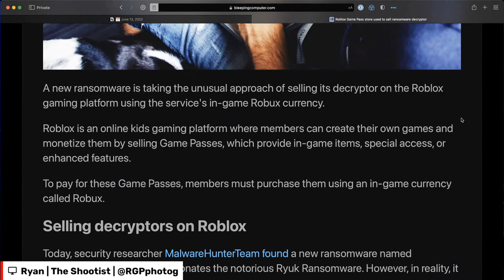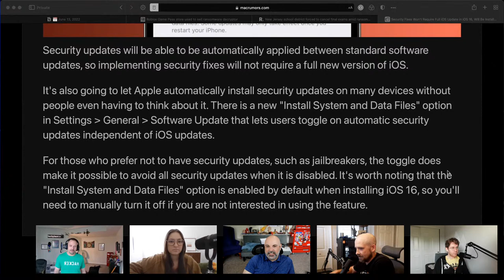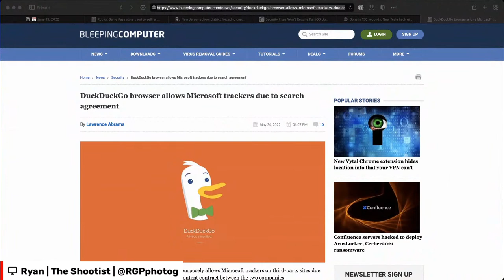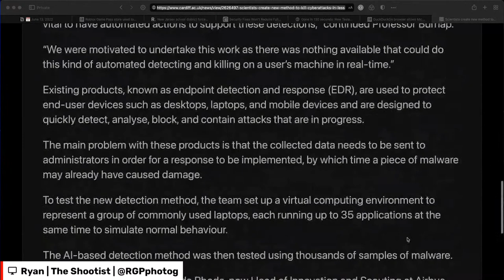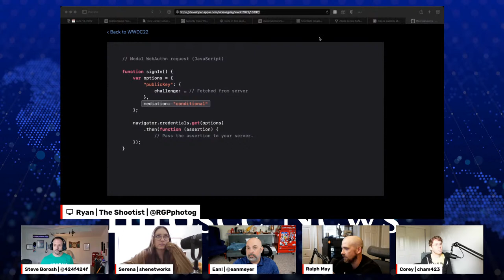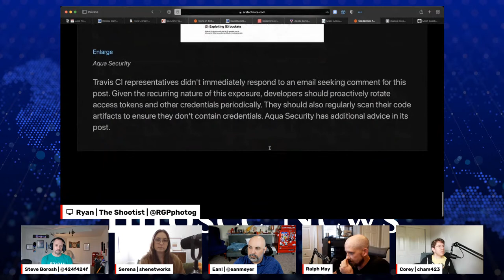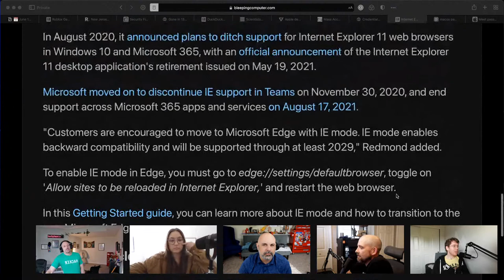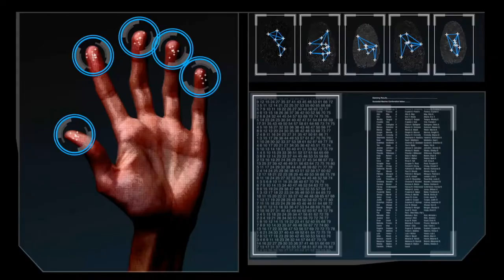Infosec News: Roblox Ransomware, Tesla Hack, & Google AI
Reach out to Black Hills Infosec if you need pentesting, threat hunting, ACTIVE SOC, incident response, or blue team services

00:00 - Intro/Pre-Show Banter
07:45 - Roblox Ransomware
13:02 - NJ Cancels Finals
16:25 - IOS 16 Security
21:05 - Tesla Hack
26:00 - DuckDuckGo browser allows Microsoft tracking
29:42 - New method kills attacks in a second
37:00 - Apple Demos Safari's Passkeys
45:12 - Mass takeover in the Yunmai smart scale API
49:10 - Open source credentials free for the taking
56:01 - RIP Internet Explorer
1:01:20 - Brower astrology
1:02:35 - Google suspends AI engineer

Description: Our June 13, 2022, edition of Talkin’ Bout[infosec]! We talk about infosec news every Monday at 4:30EST